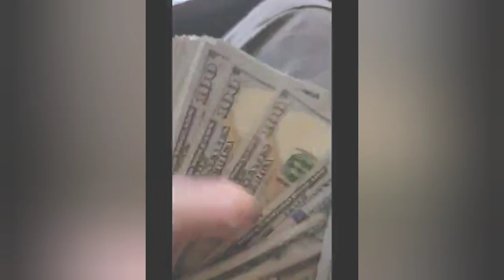Beauty - Mr.Fly Savethefirefly (POV Music Video)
Firefly aims to be the #1 Bsc Charitable token on the market
Firefly Swap is Live!
Huge Real world utilities planned!

Token Info:
Name: Fire FLy

Contract Address: 0x2ce7e317ee862f2c2494ea14c32a61ea697b30b6
Symbol: Fire Fly
Decimals: 9
Token Type: BEP20
Total Supply: 300,000,000,000,000,000
Stealth  Launched January 21'st
Over 1200 Hodlers!
330k Market cap
MORE ABOUT FIREFLY:
 Doxxed dev
🔒 LP Locked
🏅CMC Pending CG planned
📑 Articles and Press Releases planned